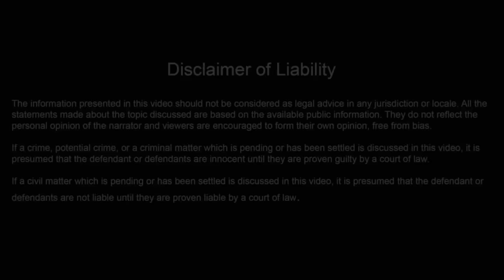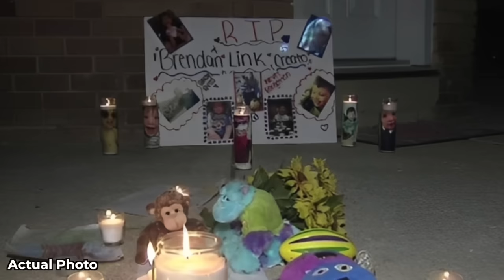7 Most Disturbing Cases You Have EVER Heard | True Crime Documentary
7 Most Disturbing Cases You Have EVER Heard | True Crime Documentary

7 Most Disturbing Cases You Have EVER Heard | True Crime Documentary

00:00 Brendan Creato
20:39 Tierne Ewing
47:30 Lori Poland
1:10:17 Maulin Rathod
1:31:50 Laci Peterson
2:03:25 Cody Johnson
02:27:13 Benson

7 Most Disturbing Cases You Have EVER Heard | True Crime Documentary